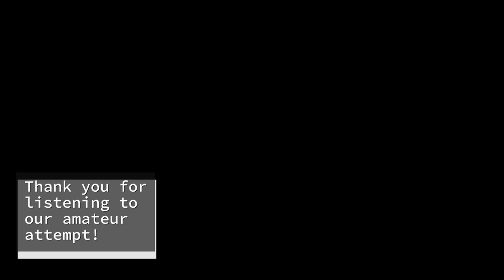Yakuza: Like a Dragon - Ichiban fights Kiryu // FANDUB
Greetings.

My name is Jin, and I am an aspiring voice actor. I played Kiryu in this fandub. My friend Familiarous here, played as Ichiban. We are, by all means, amateurs in this line of work. But we are constantly honing our skills.

This fandub isn't mean to impress anyone at the moment. But it serves as a point of comparison. To track progress, somehow.

Enjoyed our performance? It means a lot to us.

JinboiVA:
ig.com/jinraziel.a

Familiarous:
ig.com/familliarous